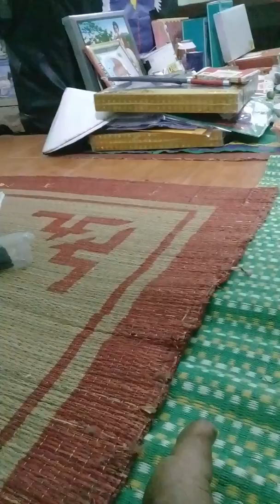Thầy mo Kể truyện lấy giống củi